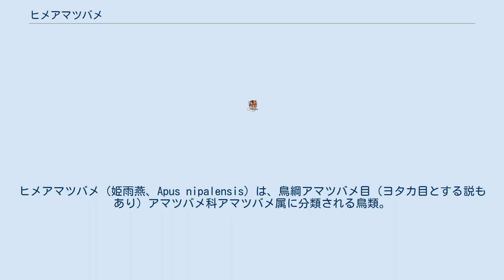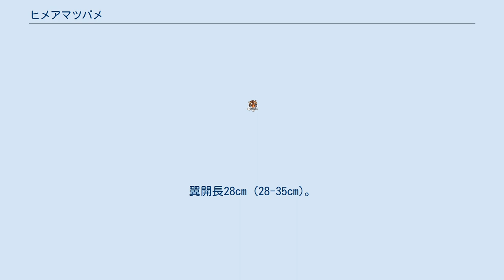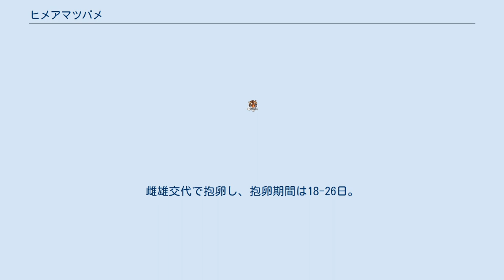ヒメアマツバメ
ヒメアマツバメ（姫雨燕、Apus nipalensis）は、鳥綱アマツバメ目（ヨタカ目とする説もあり）アマツバメ科アマツバメ属に分類される鳥類。
 インド、インドネシア、カンボジア、シンガポール、タイ王国、大韓民国、中華人民共和国、台湾、日本、ネパール、バングラデシュ、フィリピン、ブータン、ブルネイ、ベトナム、マレーシア、ミャンマー、ラオス 主にネパール東部から中華人民共和国南部・東南アジア・フィリピン・スンダ列島にかけての地域で繁殖する。
 日本には関東地方以南で、局地的に留鳥として周年生息する。
台湾では多く繁殖するが、以前は1929年に大東諸島において採集例が認められたのみであり、日本には生息しない種とされていたが、1960年代に鹿児島県や神奈川県で観察されるようになり、1967年6月に静岡市で繁殖が確認された。
韓国では、済州島において1羽の採集記録があるが、繁殖は未確認。
 全長13cm (12-15cm)。
翼開長28cm (28-35cm)。
体重20-35g。
全身は黒褐色の羽毛で覆われる。
喉と腰は白い羽毛で覆われる。
雌雄同色。
尾羽には浅い切れこみが入り、広げると扇状。
くちばしは黒くて、目は褐色、足は黒色。
 以前はA. affinisがヒメアマツバメとされていたが、独立種となった。
種 A. affinis の和名はニシヒメアマツバメになる。
 市街地や農耕地などに生息し、日中はほとんど飛び回っている。
 食性は動物食で、飛んでいる昆虫を食べる。
 イワツバメやコシアカツバメの古巣や、民家の軒下や橋桁などに枯草や羽毛などを唾液で固めたお椀状の巣を作り、巣の入り口には羽毛を付着させる。
日本では5-8月に1回に2-3個の卵を産む。
地域によっては年に2回繁殖することもある。
本州中部においては4月下旬-12月初旬にかけて2-3回繁殖する。